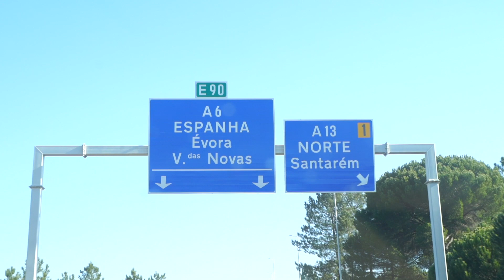Coast to coast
A short by Tomas Grootveld
Featuring Carine van den Berg & Moana in scenes from the documentary Thalassophiles (to be released)